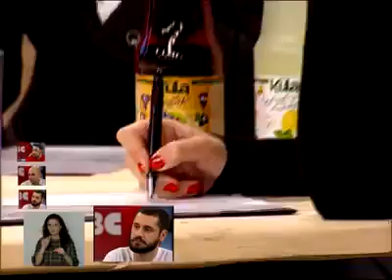ილიაუნის სტუდენტის გიორგი იმერლიშვილის წარმატება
მიკროსაფინანსო ორგანიზაცია MBC ემ ბი სიმ ნანუკა ჟორჟოლიანის შოუ / Nanuka Zhorzholiani's Show -თან თანამშრომლობით, სხვადასხვა უნივერსიტეტის სტუდენტებს შორის კომპანიის ფინანსური მრჩევლის პოზიციაზე შეარჩია ილიაუნის ბიზნესის სკოლა / Iliauni Business School-ის სტუდენტი გიორგი იმერლიშვილი.
ვულოცავთ გიორგის და წარმატებებს ვუსურვებთ!